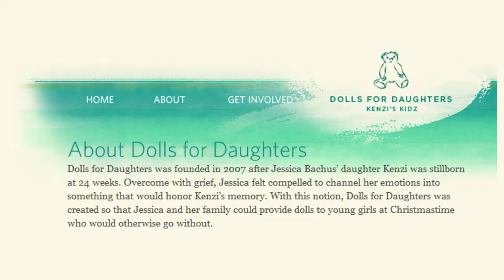Dolls for Daughters | Why We're Here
Dolls for Daughters was founded in 2007 after Jessica Bachus' daughter was stillborn at 24 weeks.